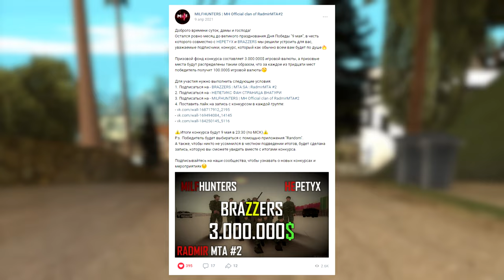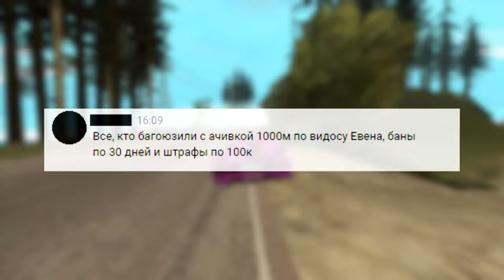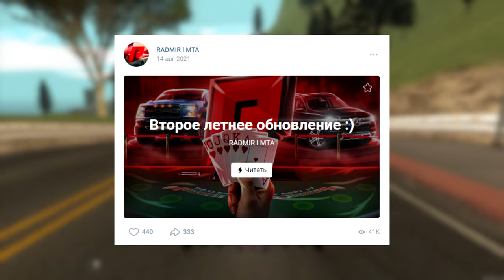КОВАЛЕВСКИЙ, СПАСАЙ RADMIR МТА!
🔥ТАЙМКОДЫ:
00:00 НАЧАЛО
00:31 ВАЖНО
00:38 НЕЧЕГО ДЕЛАТЬ
00:59 КАК ВОЗРОДИТЬ СЕРВЕР?
01:13 ОБ АДМИНИСТРАЦИИ
01:44 1-Я СИТУАЦИЯ
02:50 2-Я СИТУАЦИЯ
03:31 3-Я СИТУАЦИЯ
04:46 4-Я СИТУАЦИЯ
06:02 5-Я СИТУАЦИЯ
07:35 6-Я СИТУАЦИЯ
08:32 7-Я СИТУАЦИЯ
09:18 БЕЗДЕЙСТВИЕ ВЫСШЕЙ АДМИНИСТРАЦИИ
10:32  О ГА 1-ГО СЕРВЕРА
10:55 ОБ ОБНОВЛЕНИИ
12:41 КОНЕЦ
🔥Теги к видео: